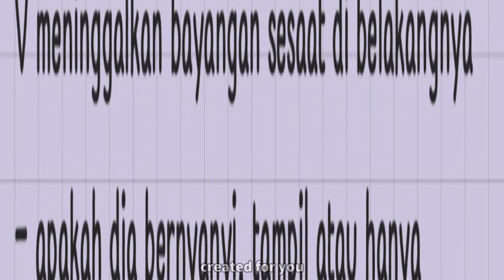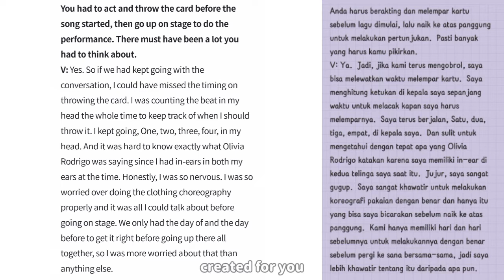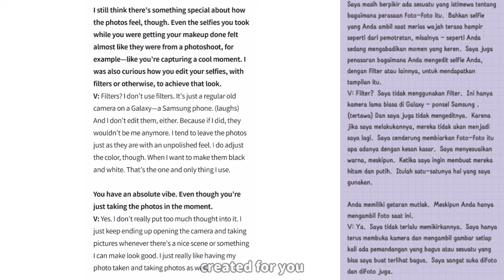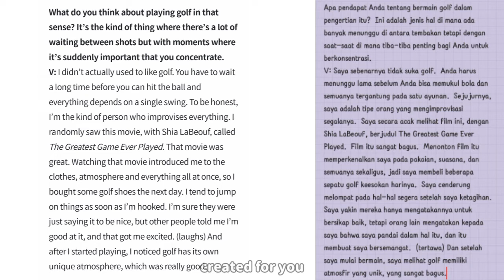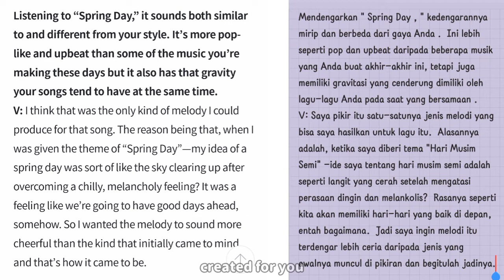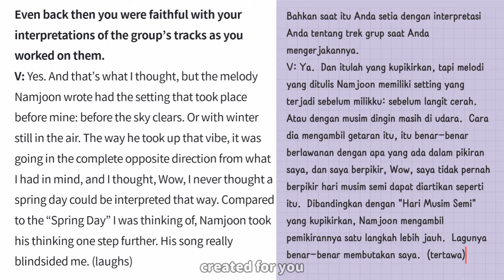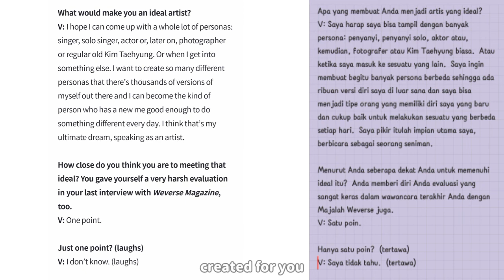Interview V on weverse magazine [sub eng + indo]